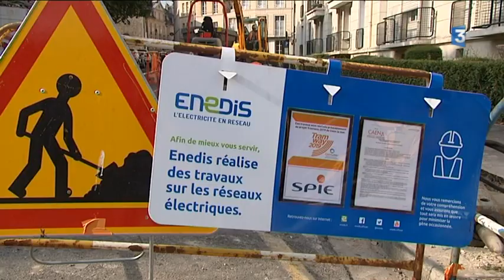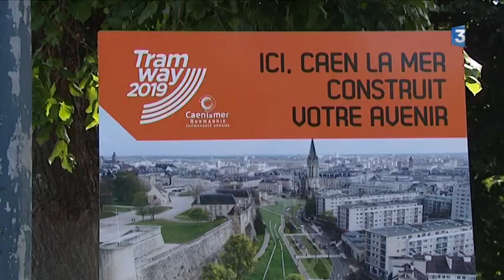A Caen: la ville en travaux pour préparer le chantier du tramway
Le chantier du nouveau tramway de l'agglomération caennaise doit officiellement débuter début 2018. Mais celui-ci est déjà "sur les rails". Des travaux de réseaux sont en cours, un préalable indispensable au lancement du chantier.